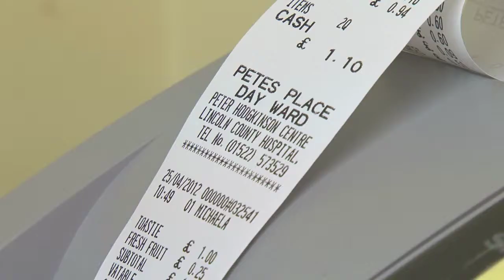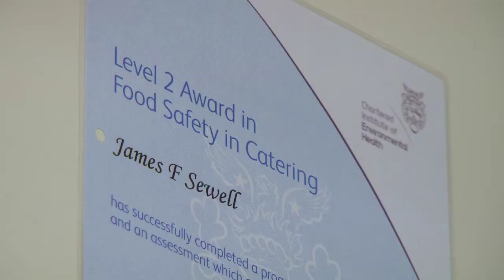LPFT - Pete's Place Community Project